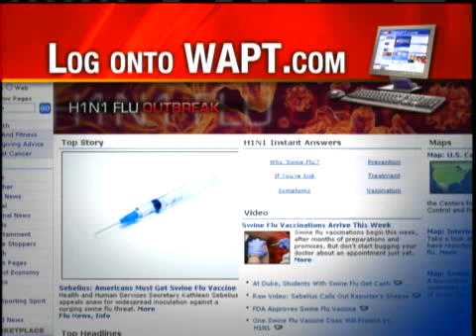Former Police Officer Shot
Former police officer Kyle Ferrell was shot in the face.